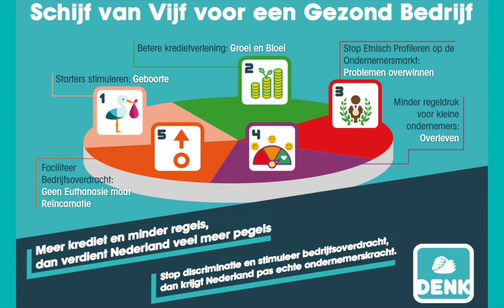Schijf van Vijf voor een Gezond Bedrijf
Afgelopen dinsdag, tijdens het gesprek over de begroting Economische Zaken 2017, kwam Selçuk Öztürk met een voorstel voor een gezond bedrijfsleven.

Hou onze social media in de gaten voor de laatste politieke actualiteiten en veel meer !

Word ook lid van de snelst groeiende politieke beweging van Nederland!

Hou overigens ook onze kandidaat kamerleden ook op Facebook in de gaten!